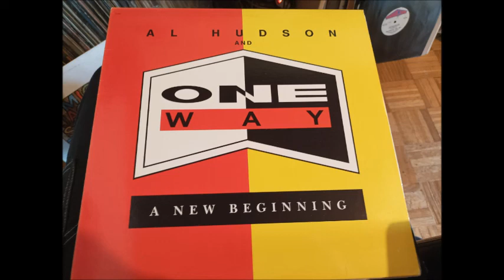AL HUDSON & ONE WAY - MUST' A BEEN CRAZEE Capitol REC 88